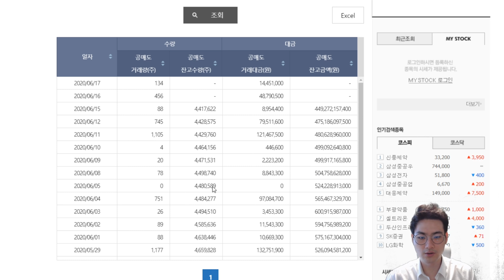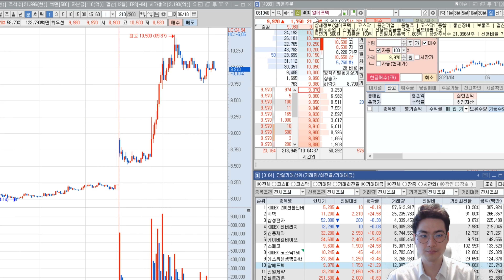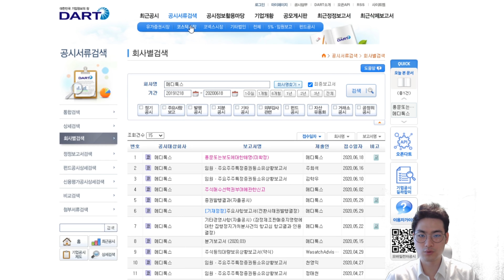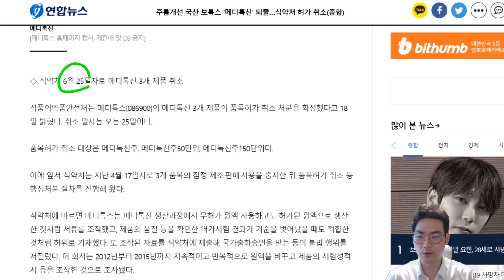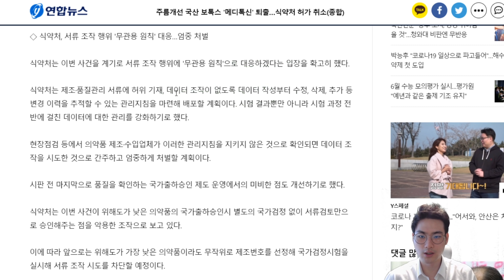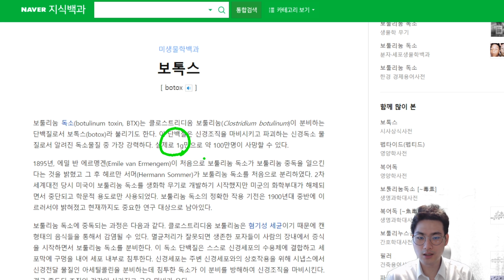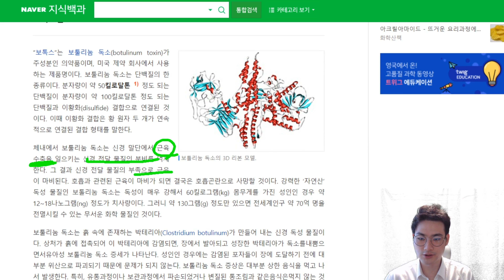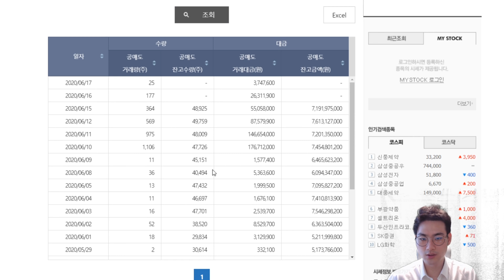에이치엘비 금요일은 유증신주상장일입니다. 지속적으로 공매도 감소 | 메디톡스 3개 품목 허가 취소, 장중 -23%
메디톡스 '메디톡신' 시장 퇴출…품목허가 취소 확정
주름개선 국산 보톡스 '메디톡신' 퇴출…식약처 허가 취소(종합)